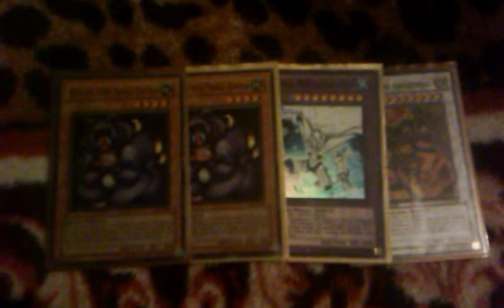Yugioh: Trade Proof For (MerchantCards)